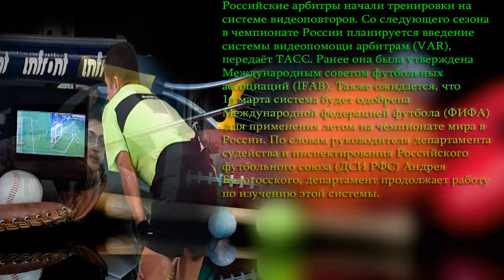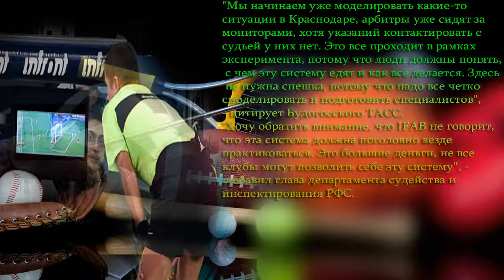Российские арбитры начали тренировки на системе видеоповторов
Со следующего сезона в чемпионате России планируется введение системы видеопомощи арбитрам (VAR), передаёт ТАСС. Ранее она была утверждена Международным советом футбольных ассоциаций (IFAB). Также ожидается, что 16 марта система будет одобрена Международной федерацией футбола (ФИФА) для применения летом на чемпионате мира в России.
По словам руководителя департамента судейства и инспектирования Российского футбольного союза (ДСИ РФС) Андрея Будогосского, департамент продолжает работу по изучению этой системы. "Мы начинаем уже моделировать какие-то ситуации в Краснодаре, арбитры уже сидят за мониторами, хотя указаний контактировать с судьей у них нет. Это все проходит в рамках эксперимента, потому что люди должны понять, с чем эту систему едят и как все делается. Здесь не нужна спешка, потому что надо все четко смоделировать и подготовить специалистов", - цитирует Будогосского ТАСС.
"Хочу обратить внимание, что IFAB не говорит, что эта система должна поголовно везде практиковаться. Это большие деньги, не все клубы могут позволить себе эту систему", - добавил глава департамента судейства и инспектирования РФС.